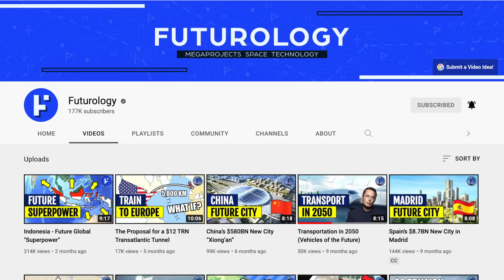New York’s $29.5BN Mega-Tunnel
The US is planning to construct a $29.5 billion dollar rail infrastructure project in New York City. Currently, there is only one northeast corridor train link between Manhattan and New Jersey. Running at full capacity, the link transports 200 thousand commuters to and from New York City every day, serving as an essential lifeline for the metropolis. However, it is deteriorating very rapidly and frequently breaks down, causing commuter chaos. In the near future, when it inevitably will have to be shut down for repair, the closure would seriously harm the regional economy, causing billions of dollars of economic damage. To fix this problem, NYC is building the Gateway Program, which will include numerous rail infrastructure projects between Manhattan and New Jersey, including a new Hudson Tunnel and Portal Bridges. Planned to be finished by the 2030’s, the project will provide a list of benefits and boost the city’s economy.

Audio
Storyblocks

Graphics
Google Earth
Storyblocks

Video Contents
00:00 - Intro
01:24 - A 21st Century Solution
02:54 - Specifications
04:30 - Project Benefits
06:18 - Current Status